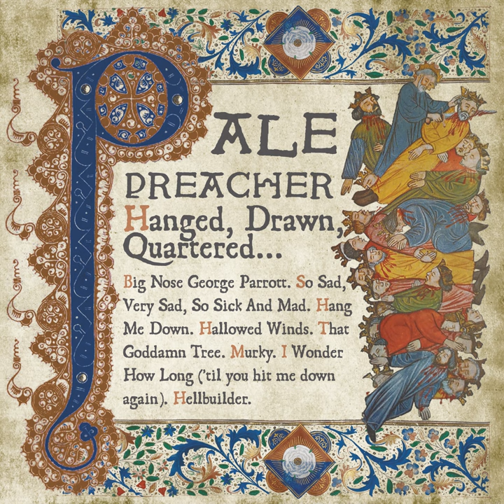Hellbuilder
Hellbuilder · Pale Preacher · Francisco Galacho · Francisco Galacho · Máximo Ruiz Bandera

Hanged, Drawn, Quartered...